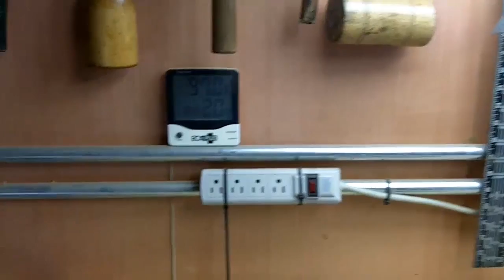Rockler Dust Right Separator reveiw; Harbor Freight Sharpener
This video reviews Rocker's Dust Right Separator and 4" Engineering Square along with Harbor Freight Circular Saw Sharpener.